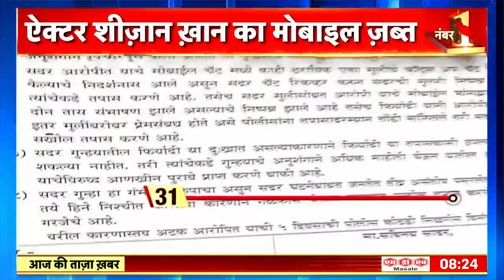Tunisha Suicide Case: Sheezan की 'सीक्रेट गर्लफ़्रेंड' कौन ?, शीज़ान का मोबाइल ज़ब्त | Hindi News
Tunisha Suicide Case: मुख्य आरोपी Sheezan Khan से पुलिस घटना वाले दिन को लेकर लगातार पूछताछ कर रही है। लोकिन दावा से किया जा रहा है कि शीज़ान ख़ान कुछ भी साफ़ साफ़ नहीं बता रहा। वहीं शीज़ान का मोबाइल ज़ब्त कर लिया है।
Tunisha Suicide Case: Police is continuously questioning the main accused Sheezan Khan regarding the day of the incident. But it is being claimed that Sheezan Khan is not telling anything clearly. Whereas Shizan's mobile has been seized.